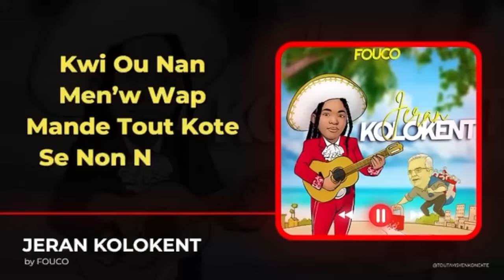WOYY GUY PHILIPPE FRAPE,MANMAN PITIT MARE VANT,AYAYAYY DOSYE YO CHO.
InfoBertho WOYY GUY PHILIPPE FRAPE,MANMAN PITIT MARE VANT,AYAYAYY DOSYE YO CHO.